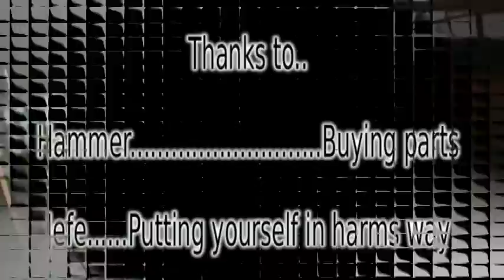Sparkler Bombs 101 'Hawaiian Style'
Hammah teaching me how to make sparkler bombs. Then Jefe risking his life to show us if they worked.